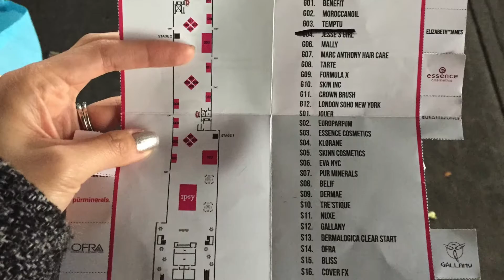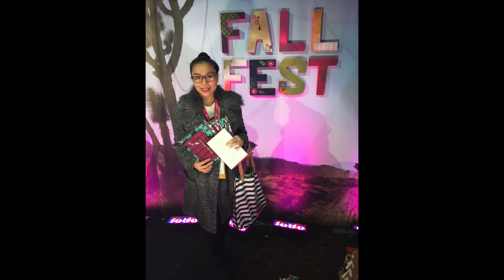My Generation Beauty NYC 2015 experience & Haul - Natalie's Creations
My camera